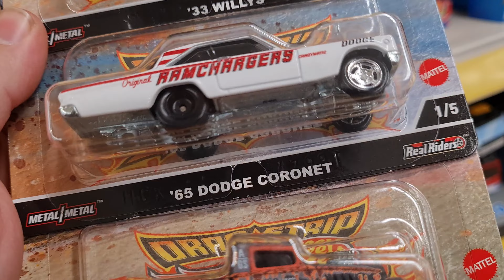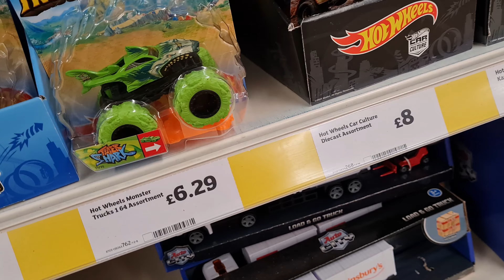Chase Found! Dragstrip Demons Premiums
While shopping late on a Tuesday I checked out the Hotwheels section in a local Sainbury's and to my shock was a whole fresh stock of the new Dragsstrip Demons premiums and included was 2 of the 33 Willys Chase car.